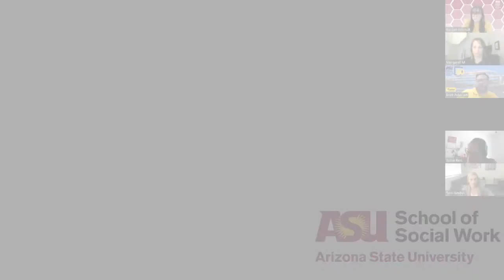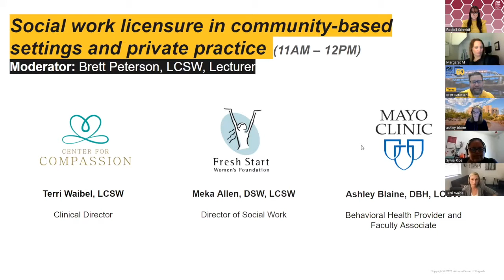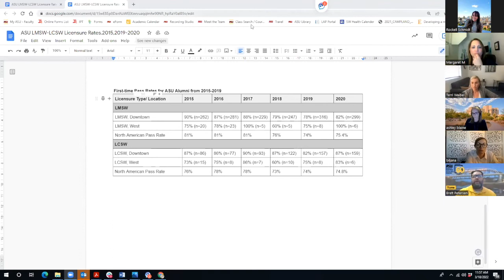Social work licensure in community-based settings and private practice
Moderator: Brett Peterson, LCSW, Lecturer

Panel:
- Terri Waibel, LCSW, Center for Compassion (private practice)
- Ashley Blaine, DBH, LCSW; Integrated Care Consultant, Mayo Clinic